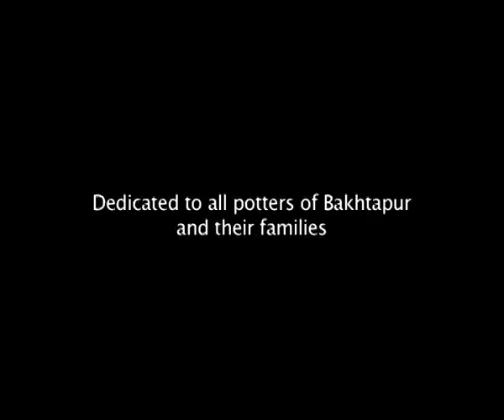Potters of Bakhtapur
Filmed in 2009 with a Nikon Coolpix L16. Experimental.